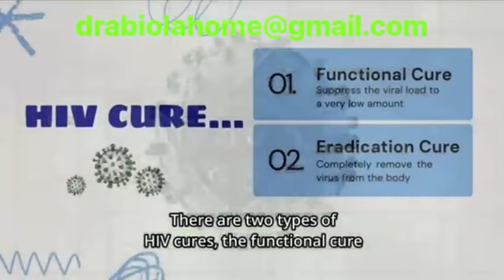Can Hiv and herpes be cured permanently through herb ? drabiola usa (DR ABIOLA)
(DR ABIOLA)  (DR ABIOLA)